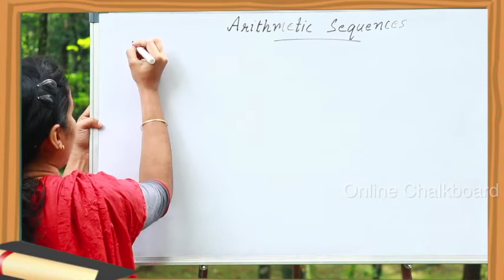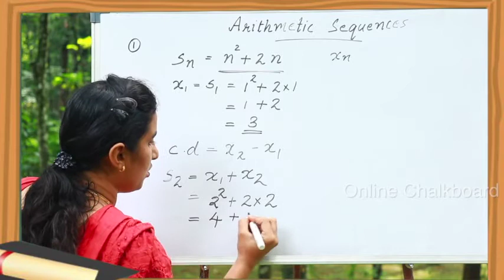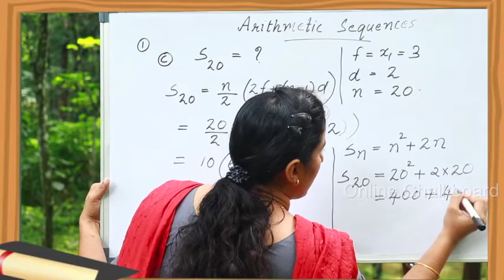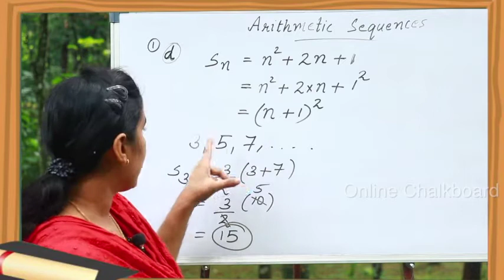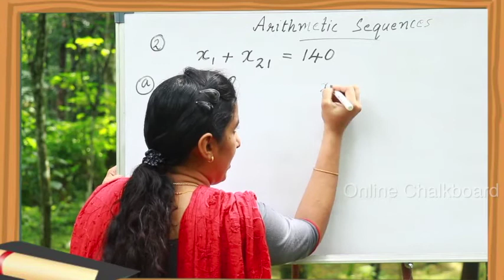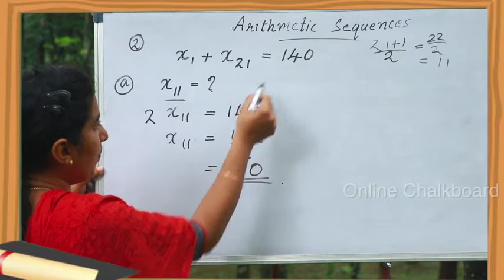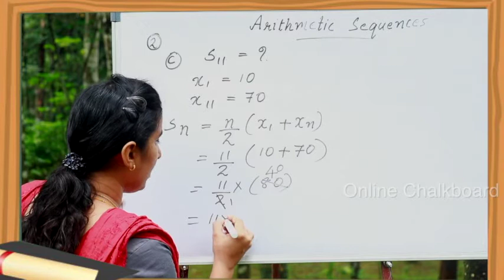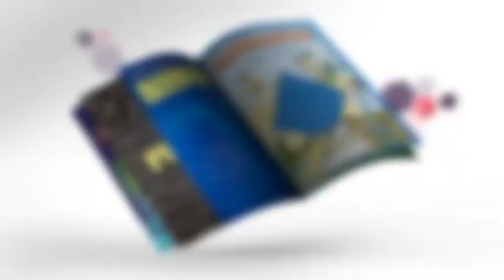SSLC Maths 2020-21 | Arithmetic Sequence 2020-21- Kite Victers | Part 6 | Aimy Mathew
Solved question answers from chapter 1

SSLC Exam | Maths | Arithmetic Sequence 2020-21 | Aleena Sebastian